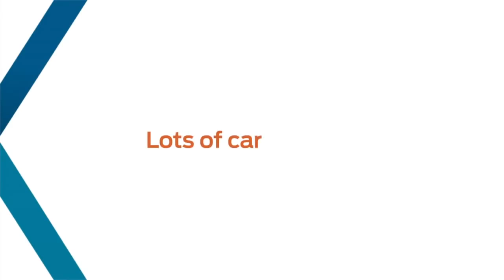The Switch Choosing the Ford Fiesta SE sedan